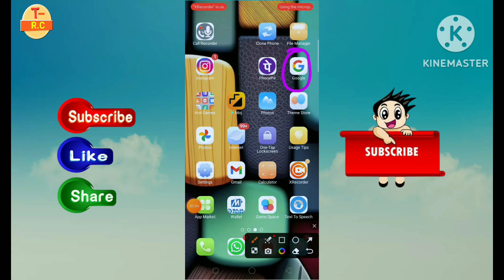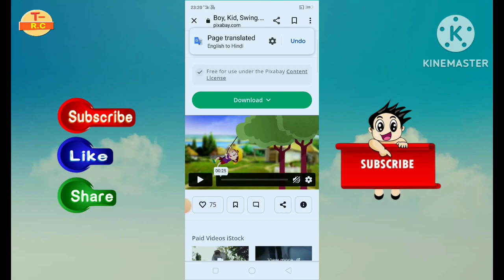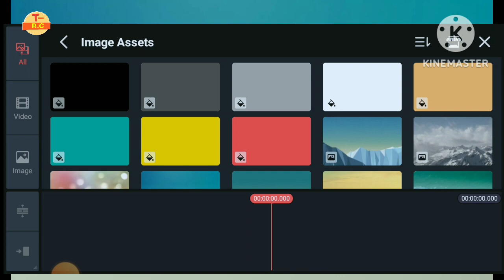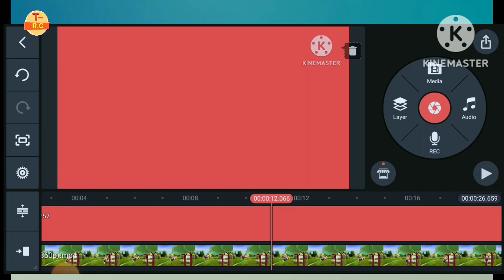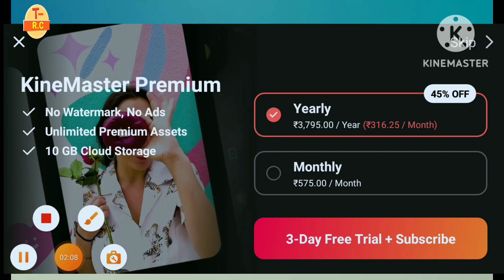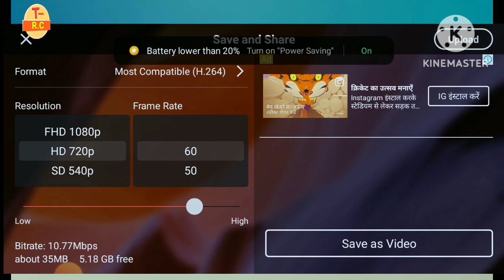how to make cartoon video in mobile 2024 || how to make cartoon animation video in mobile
Your Qurious:-
T-Rajes chohan
t-Rajesh chohan
how to make animation video on mobile
how to make cartoon,how to make a cartoon